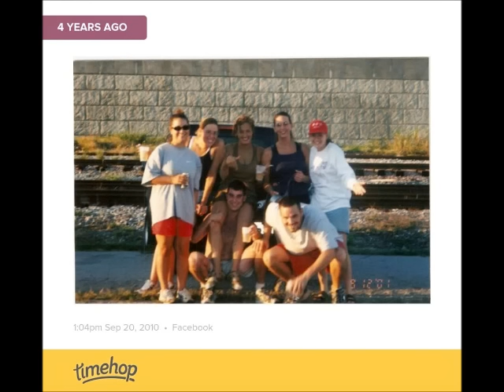Christopher Massey (November 7, 1977 - November 23, 2015)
Christopher Stephen Massey, 38, died at 2:30 a.m. Monday, November 23, 2015 at his home in Alton.
In March 2015, he was diagnosed with thymic carcinoma, a rare and aggressive cancer. For the last eight months, he relentlessly fought for his life so that he could be the man that God created him to be.
Born November 7, 1977, in Alton, he was the son of Denise (McConathy) Massey Radcliff of Alton and the late Lawrence R. Massey. After much pursuit, he married the woman of his dreams, Julie Hansen.
She survives him, along with their three beautiful daughters: Lauren (9), Grace (7) and Claire (3). Also surviving are his mother, Denise, stepfather John Radcliff, and two sisters, Jayme Yates of Nashville, Tenn., and Carrie Cahill (Timothy) of Hoosick, N.Y. To Chris family and friends were everything—he will be profoundly missed by many.
He was preceded in death by his father, brother Jeffrey, and his maternal and paternal grandparents.
Chris's larger than life personality, gregarious ways, and sense of humor made him such a life force. If you knew Chris, then you know that he never met a stranger. If you met him once, you were always a friend. He had a heart of gold, a bag of jokes, and was always the life of the party. Chris enjoyed daily drives, taking his girls for Humdingers, and maybe a round of golf or two. Chris and his family enjoyed their church, Sunday BBQs, and boat rides in the Ozarks. He was hard worker, entrepreneur, and provider. But above all else, Chris was a loyal husband and devoted father.
Visitation will be from 1 until time of memorial service at 4 p.m. Friday, November 27, 2015 at The Bridge Church. Reverend Steven Helfrich will officiate.
Memorials may be made to The Massey Girls Benefit Fund in care of U.S. Bank.